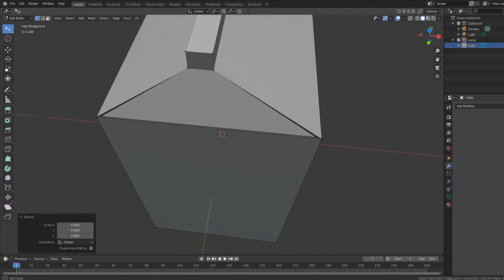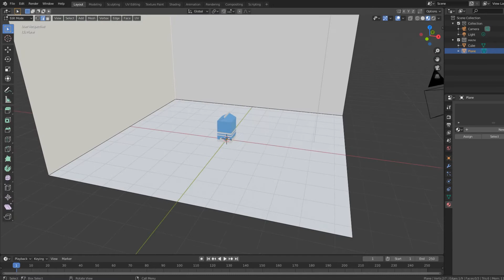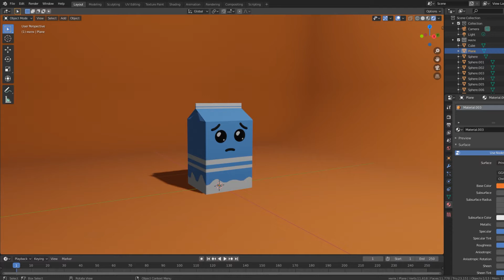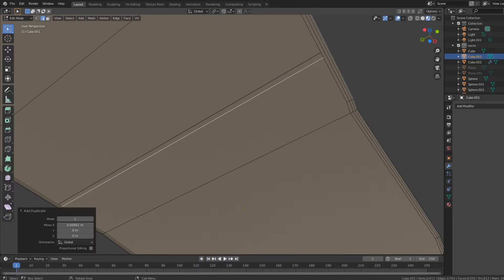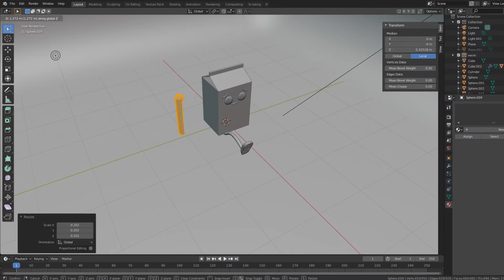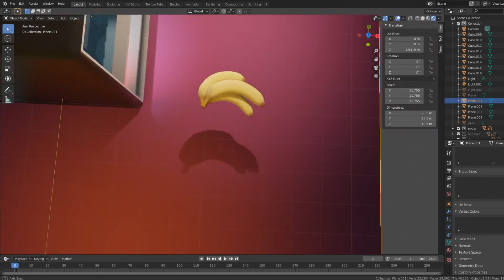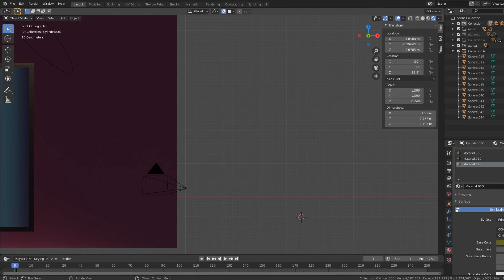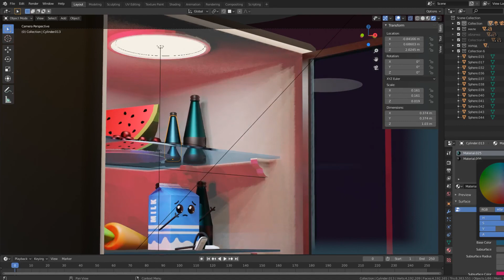Sadmilk in Blender 2.8 - 3D Modeling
Привет, меня зовут Лена, на этом канале я делюсь своим опытом изучения рисования, вместе с вами будем учиться и наполняться знаниями по цифровому искусству!

Мы будем обсуждать рисование и все его аспекты. В том числе жизнь, опыт, интересные истории и всегда рада вашим предложениям для темы нового видео. Всем удачи и быстрого прогресса!

Программы которые я использую:
Adobe Photoshop , Blender 3d , Adobe Premiere Pro , OBS